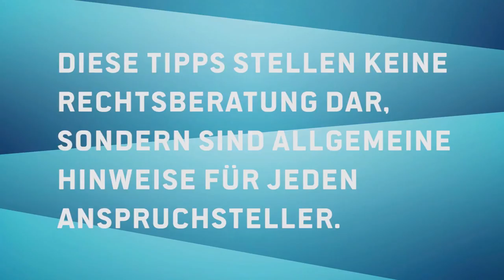PIRATEN geben Rat!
Muss ich die Eingliederungserklärung tatsächlich sofort unterschreiben und was hat das für Folgen? Ich habe Angst, dass ich nicht verstehe, was die mir sagen. Kann mich ein Bekannter zum Beratungstermin begleiten?

Diese und ähnliche Fragen und Probleme beschäftigen viele Erwerbslose vor dem Besuch eines Jobcenters. Unter dem Motto „Piraten geben Rat!" beantwortet Christina Worm, Rechtsanwältin und Ratskandidatin der Piratenpartei Bochum diese Fragen in einem Video. Hier findet ihr praktische Tipps rund um das Thema  "Rechte der Erwerbslosen beim Jobcenter".

Ein Video, das jeder vor dem ersten Gang zum Amt sehen sollte! Als Rechtsanwältin ist Christina eine ausgewiesene Expertin in diesem Bereich. Sie berät regelmäßig Betroffene bei Problemen mit dem Jobcenter im Rahmen einer Sozialsprechstunde in Duisburg. Daher kennt sie die typischen Schwierigkeiten, die viele Betroffene haben, aus ihrer Berufserfahrung.

Weitere Hilfen und Fragen rund um das Thema „Deine Rechte bei einem Jobcenterbesuch" findet ihr in dem Flyer der Sozialpiraten, an dem Christina Worm mitgeschrieben hat